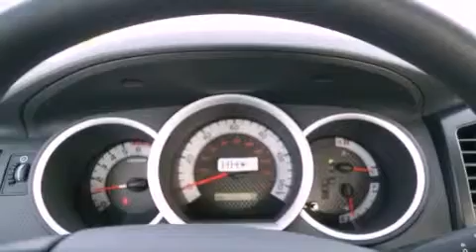2012 Toyota Tacoma Memphis TN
Performance Toyota of Memphis has been selling Toyota vehicles in the Tennessee area for over 25 years . Performance Toyota of Memphis is a family owned and operated dealership whose mission is to treat you like family . We pride ourselves on our customer service and dedicated employees and this is why our sales and service teams are some of the most knowledgeable in the country . Performance Toyota is the 2008 recipient of the prestigious Toyota President's Award , which is given for outstanding operations and customer satisfaction . Our goal is to make every customer our friend and exceed your expectation everyday .